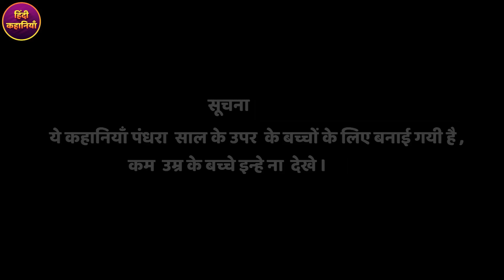सोने का पंछी - New Moral Stories For Teens हिन्दी कहानिया Hindi Fairy Tales & Stories